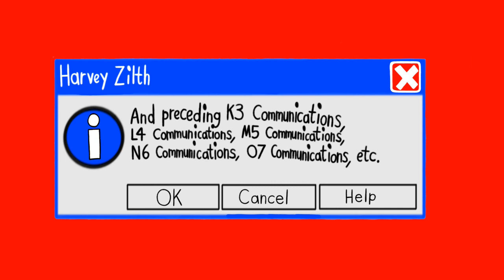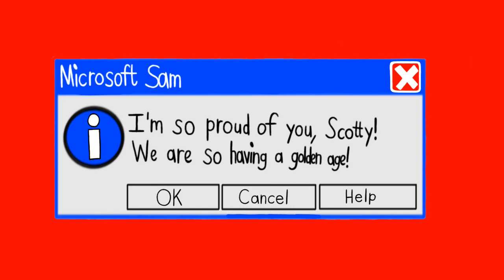[#2356] CBC Logo Bloopers Shorts | Short Subject #14 | The Golden Blooper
If you'd like to make any requests for more logo bloopers, logo history and other videos, why not leave some in the comment box below. You can put any character requests in the comments below if you'd like, also.

SHORT SUBJECT SUMMARY: Sam and the Gang have a golden age with a golden round of bloopers.

BLOOPERS INCLUDED:
- WETM-TV 18 Elmira, New York (NBC)
- Affirm Films (with Sony byline)
- J2 Communications
- Reeves Entertainment "Theatrical Playhouse Masks" Logo
- CDC (not the Chinese CDC)
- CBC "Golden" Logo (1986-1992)